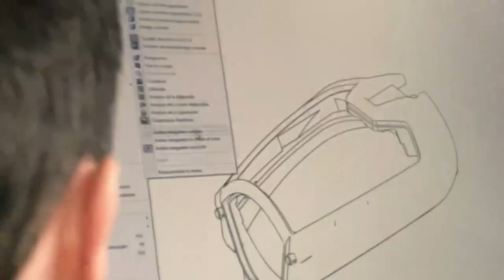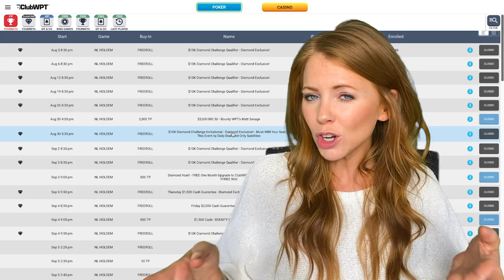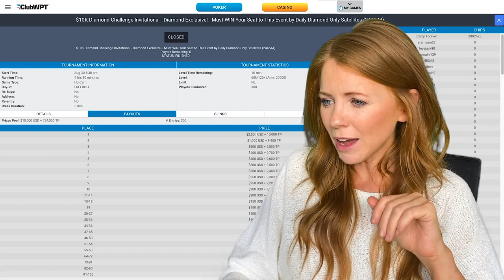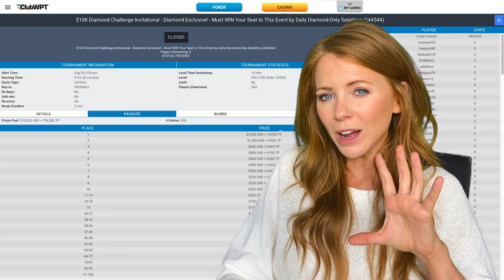This Week on the WPT: WPTWOC Main Event is Here!